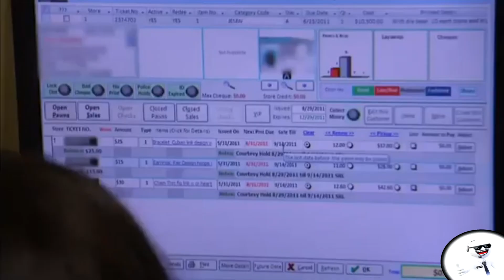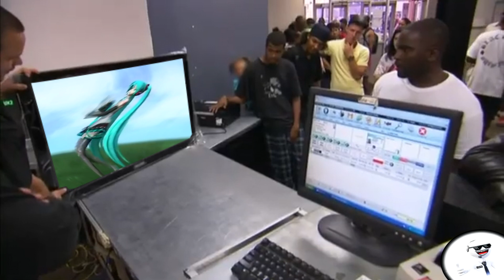YTP ITA-Il Banco del disagio (Feat.ZioMeso)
Una ytp che sorpresa!
sul banco dei pugni fra l'altro , era da tempo che volevo farne una più decente e con più cura .
A sto giro con un grande ospite il grande ZioMeso , che lo ringrazio ancora tanto per aver partecipato a questa piccola collab,

ah quasi dimenticavo

sas a tutti

Vi ricordo che ytp sono fatte a puro scopo ironico non vogliono minimamente offendere niente e nessuno.